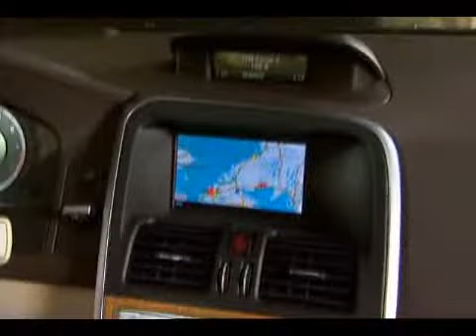Volvo XC60 - DeMotores.com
Un vehículo para despertar auténtica pasión.